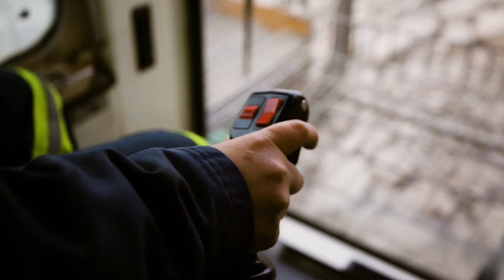Gender Equity in Mining Works (GEM Works) - Mosaic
A look into Mosaic's experience with MiHR's GEM Works program.